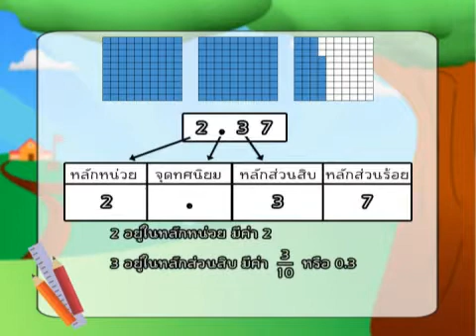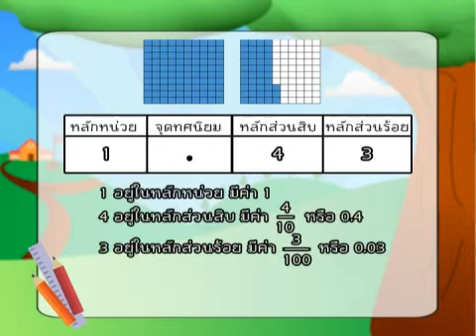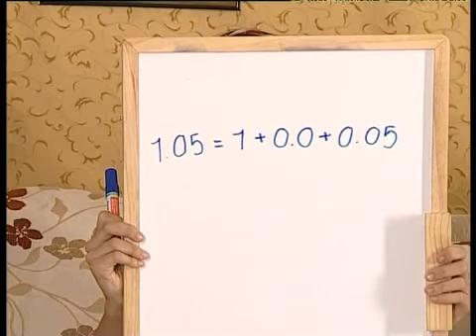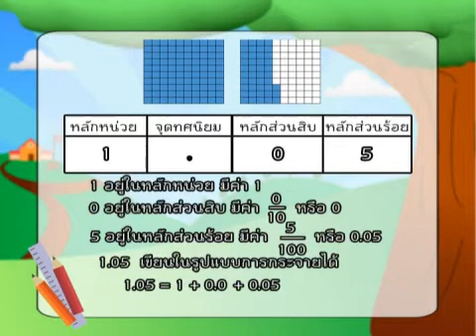การเขียนทศนิยมไม่เกินสองตำแหน่งในรูปกระจาย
วีดิทัศน์สาระละคร สอนเรื่อง การเขียนทศนิยมไม่เกินสองตำแหน่งในรูปกระจาย เมื่อกำหนดทศนิยมไม่เกินสองตำแหน่งให้สามารถเขียนในรูปกระจายได้